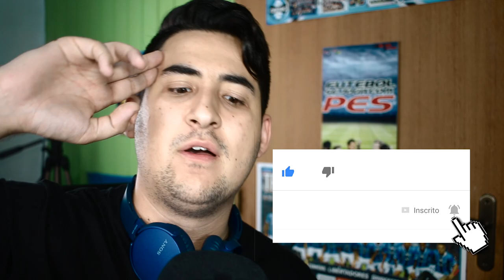💣 BOMBA! DANILO GENTILLI LEVA GARRAFADA, VÍDEO COMPLETO!